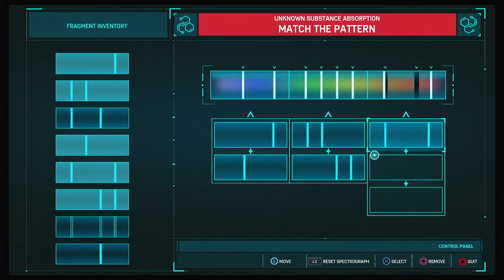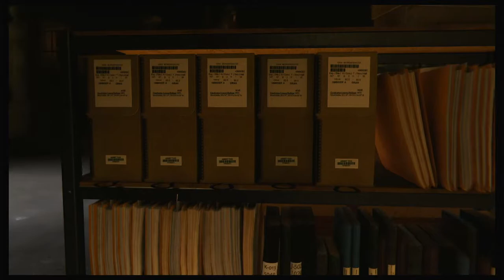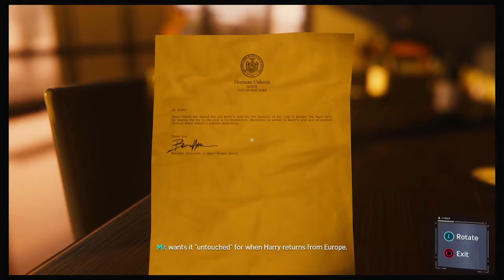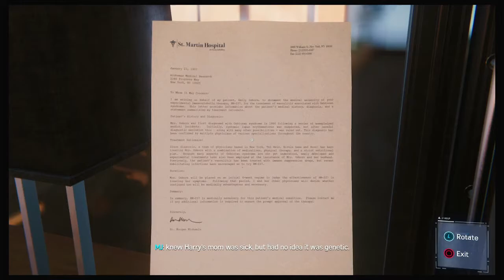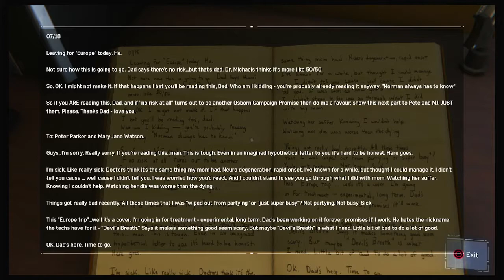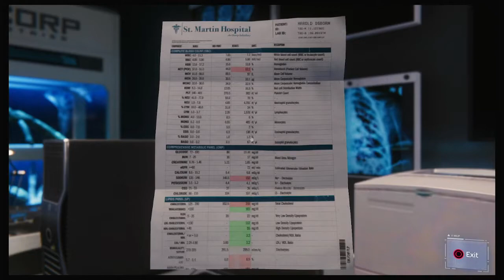Marvel's Spider-Man | Part 15 - Spider-Man Meets Spider-Man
Part 15 of Marvel's Spider-Man. Now that 4 of the Sinister Six have been taken care of, Peter looks to rid the City of as much crime as possible... even fighting alongside another Spider-Man while doing it. Meanwhile Mary-jane looks to infiltrate Mayor Osborn's home in search of Clues about Devil's Breath... but leaves with more information than she wanted to know.